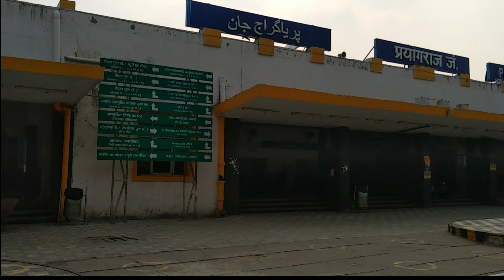Prayagraj junction to bankura West Bengal !! Prayagraj Juction " Railway station🚏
दोस्तों इस वीडियो में हम आप लोगों को प्रयागराज जंक्शन से बांकुड़ा वेस्ट बंगाल तक का ट्रेन से सफर करते हुए वीडियो बनाकर दिखाएं हैं ।